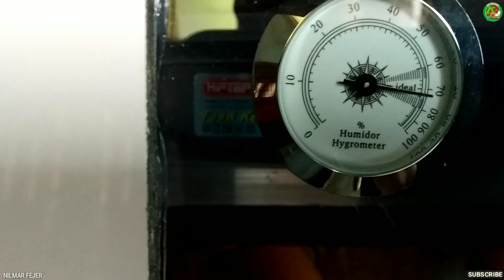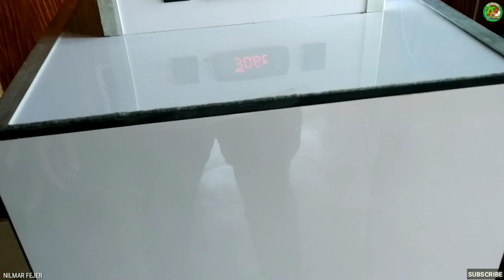UNBOXING FULLY AUTOMATIC INCUBATOR| 282 TOTAL CAPACITY| FREE RANGE CHICKEN FARMING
Maraming salamat mga kasimanwa sa panonood at pagsubscribe.
Pwede nyo Rin po ako i-follow sa Facebook page. God bless and stay safe mga kasimanwa!